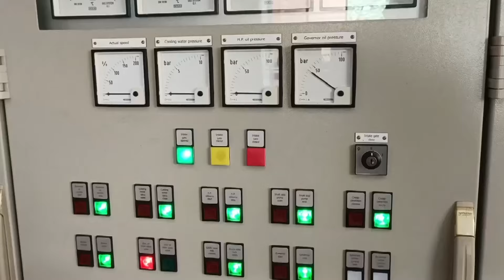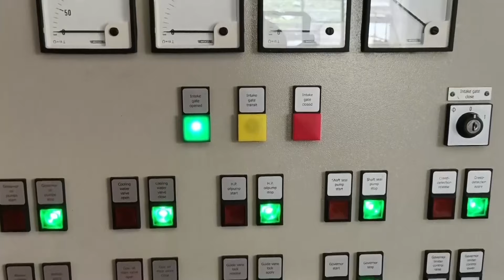Masinga dam and kiambere to start overflowing any time due to heavy downpour ps Raymond Omollo